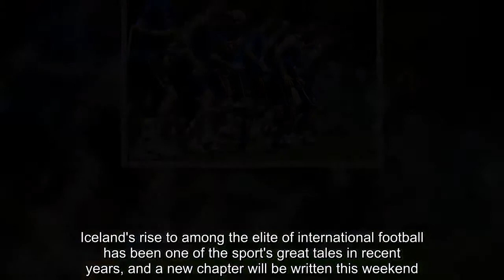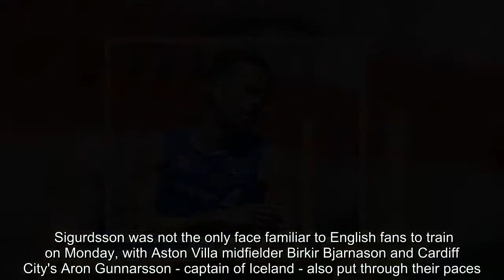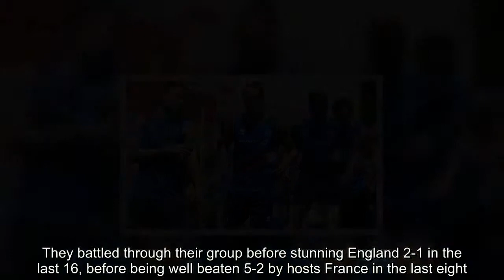Iceland train in Russia as they prepare for their World Cup debut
Iceland's rise to among the elite of international football has been one of the sport's great tales in recent years, and a new chapter will be written this weekend.With a population of just 335,000, Iceland are the smallest nation ever to qualify for the World Cup. They will play their first ever game in the tournament on June 16 - this Saturday - when they take on two-time world champions and 2014 runners-up Argentina.  RELATED ARTICLES  Previous   1   Next   World Cup organisers make final touches to Luzhniki Stadium...  Cristiano Ronaldo leads the way in Portugal training as they...  England face a long road to World Cup glory with over NINE...  World Cup kits - RATED: From England's classic style to the...  Share this article   Share   The Icelanders prepared for the tournament on Monday as they trained at their World Cup base at the Olimp Stadium in Kabardinka, near Krasnodar.Among those to train was Gylfi Sigurdsson in what is a huge bonus for Iceland fans. The Everton playmaker is regarded as being their best player, however he was a doubt for the tournament at one stage with a knee problem.Sigurdsson was only fit enough to play bit-parts in Iceland's two World Cup warm-ups - a 3-2 defeat to Norway and a 2-2 draw with Ghana - but seeing him train with the rest of the first team squad provides fresh hope he could play 90 minutes against Argentina. Sigurdsson was not the only face familiar to English fans to train on Monday, with Aston Villa midfielder Birkir Bjarnason and Cardiff City's Aron Gunnarsson - captain of Iceland - also put through their paces.   For Iceland, this is their second major tournament, after they reached the quarter finals of Euro 2016 in astonishing style.They battled through their group before stunning England 2-1 in the last 16, before being well beaten 5-2 by hosts France in the last eight.Iceland therefore go into Russia 2018 with new confidence and experience, as they face Argentina, Croatia and Nigeria in Group D.    RELATED ARTICLES  Previous   1   Next   World Cup organisers make final touches to Luzhniki Stadium...  Cristiano Ronaldo leads the way in Portugal training as they...  England face a long road to World Cup glory with over NINE...  World Cup kits - RATED: From England's classic style to the...  Share this article   Share